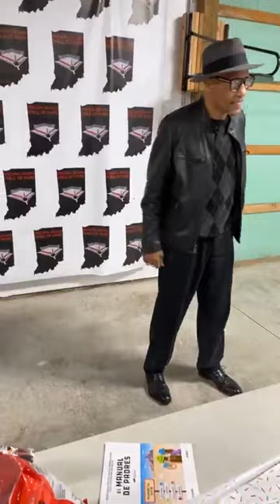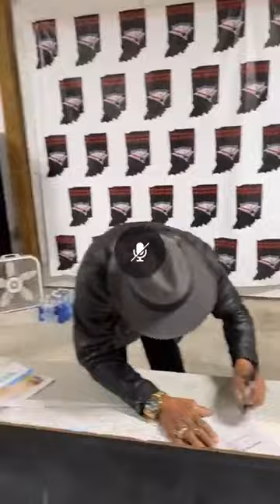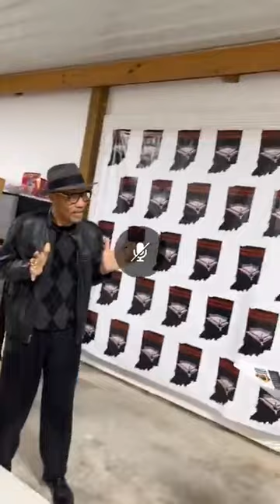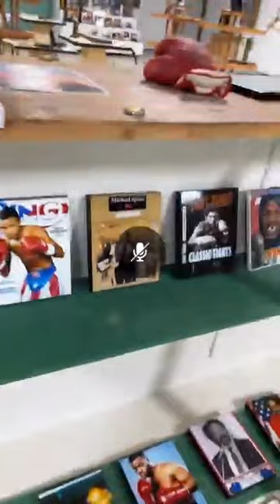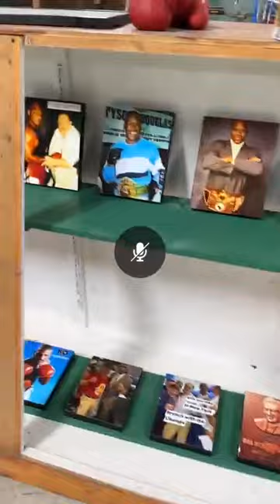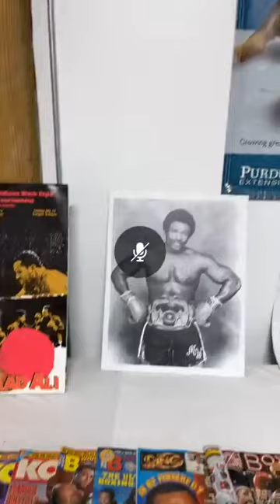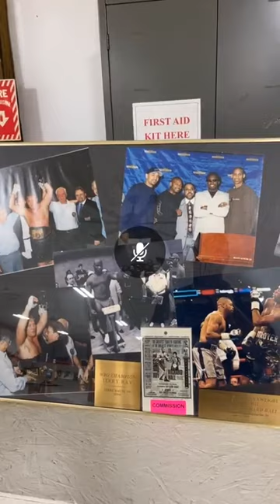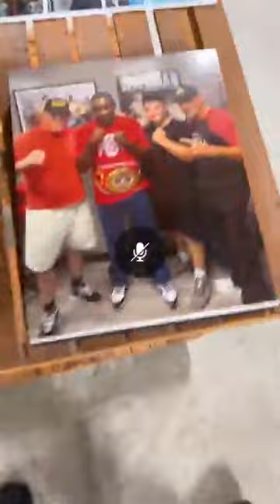Pinklon Thomas WBC Heavyweight Champion 1984-1986